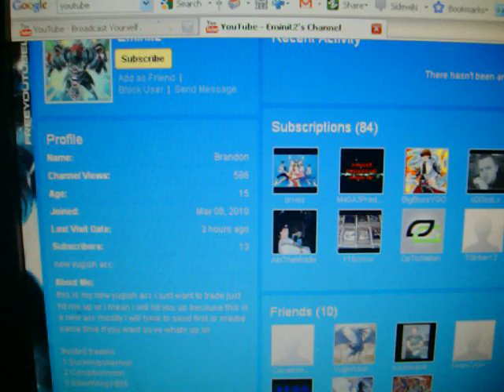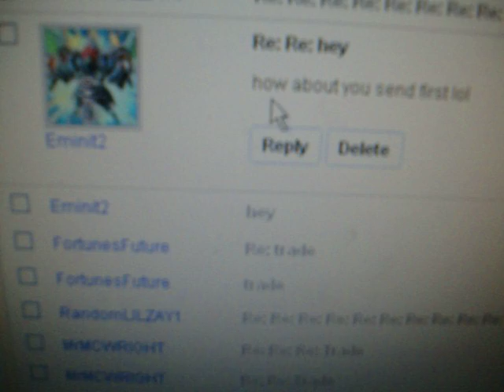Scammer Alert: Eminit2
this guy is a scammer, cuz a lot of people have this guy in his bad traders list, some guy already told me that this guy tried to scam him, so ya watch out guys, watch out for Coruptionnn and Suckmypokemon, so ya watch out for this guy